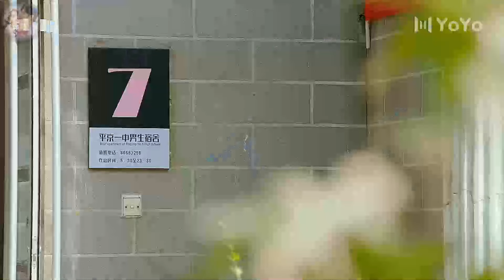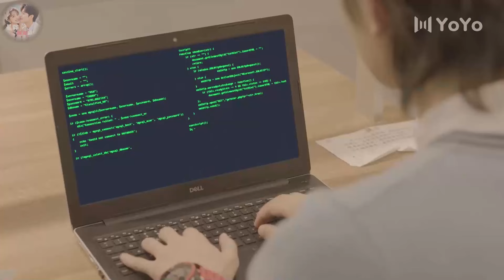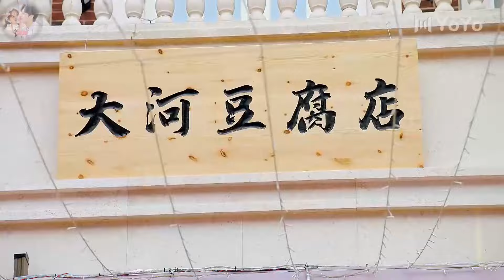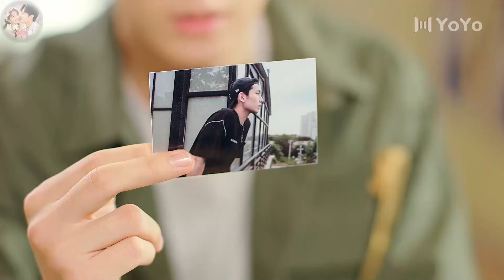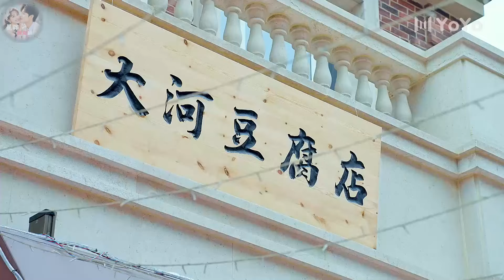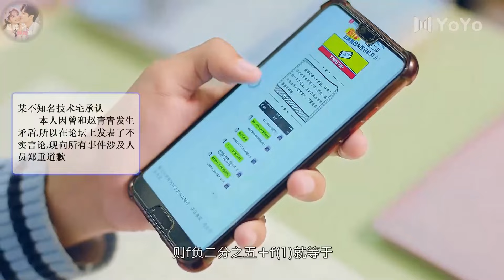锦绣校园07|爆笑校园，转校生#杨洋 与#刘亦菲 和#林一 热血追梦，努力实现自己的梦想！🥰💖🥰甜宠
剧名：锦绣校园  Splendid campus

剧集：07

演员：周峻宇、邱虹凯、卢洋洋、雷皓翔、屈愉超、刘佳